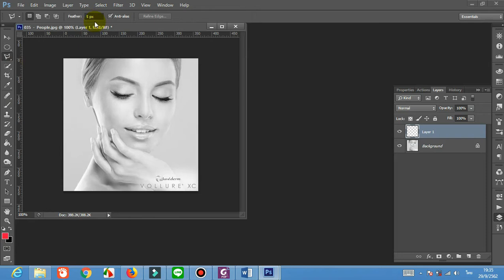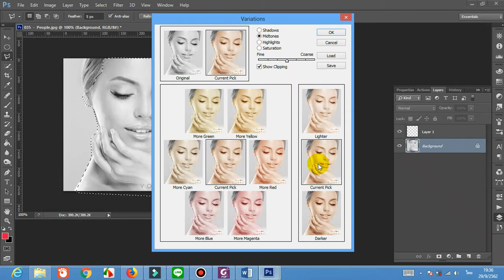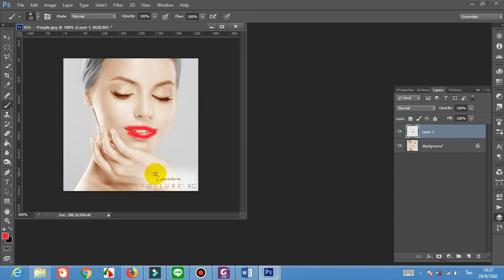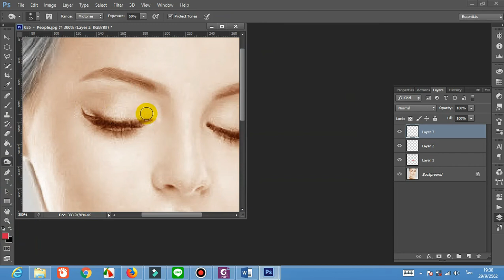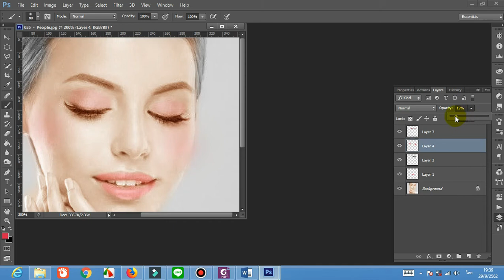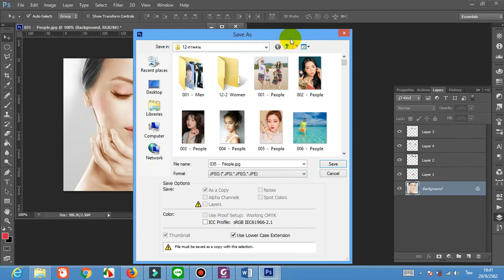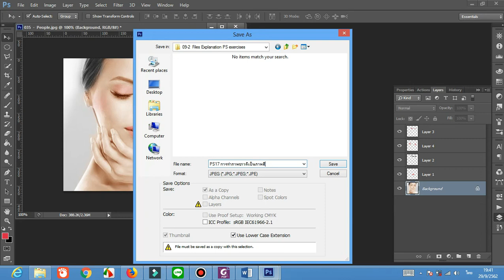PS02-การทำภาพขาวดำเป็นภาพสี